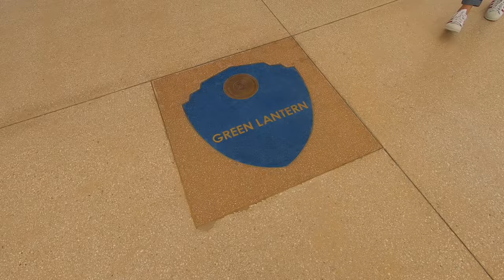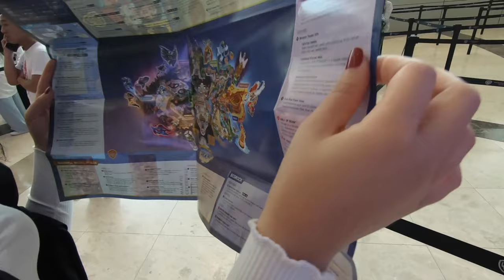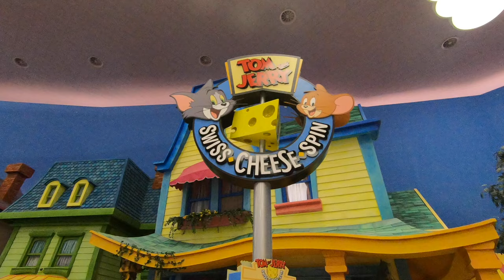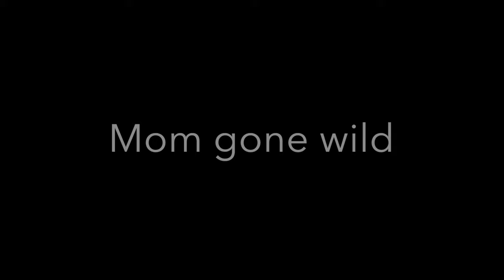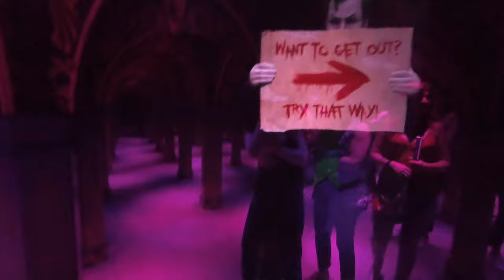WARNER BROS Abu Dhabi (WE GOT LUCKY!!!) | VLOG#2